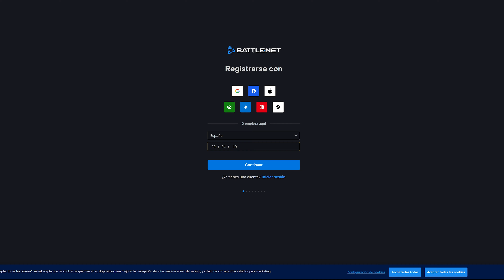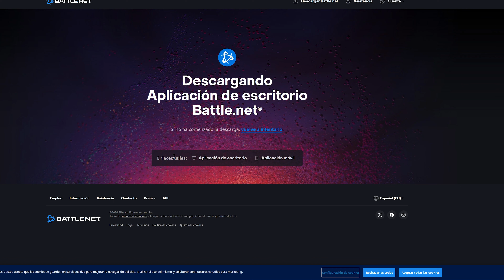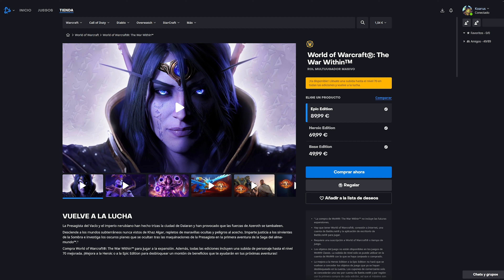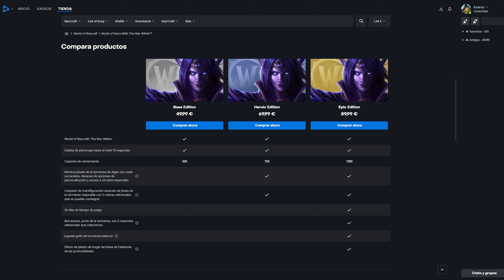EMPIEZA A JUGAR Y DESCARGAR WORLD OF WARCRAFT: THE WAR WITHIN | NUEVOS JUGADORES - AlterTime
Conoce todos los detalles para sobre cómo empezar a jugar y descargar World of Warcraft y The War Within. Te mostramos algunos consejos como qué reino de WoW escoger, dónde jugar, cómo pagar-comprar wow y The War Within... ¡Y mucho más!